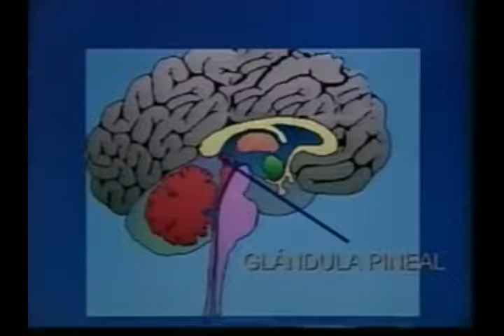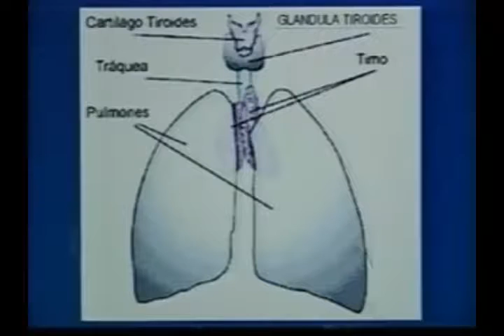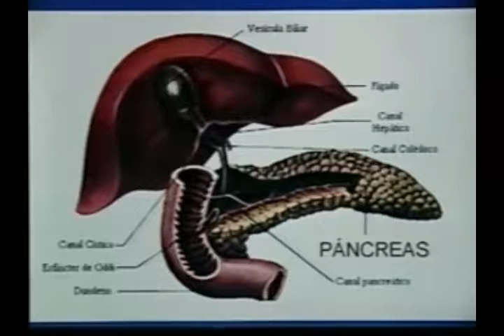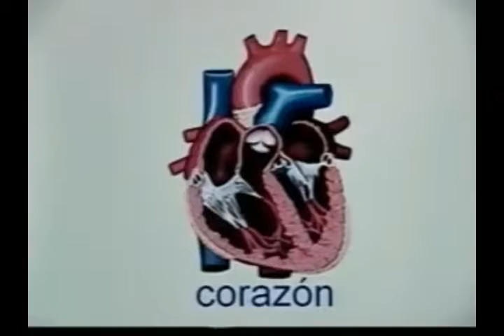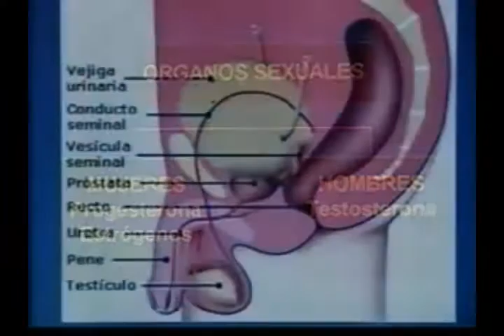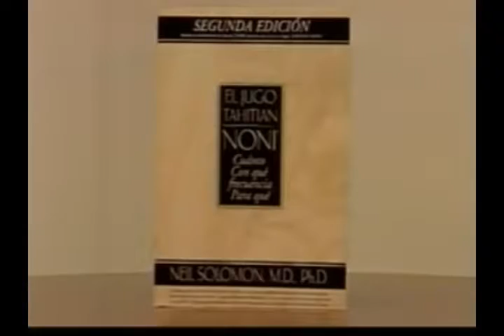NONI: EL FRUTO DE LA LONGEVIDAD Y SUS BENEFICIOS. Parte 2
- Si te gusto el video ponle like, coméntalo y compártelo.